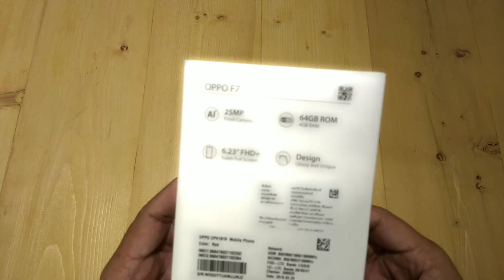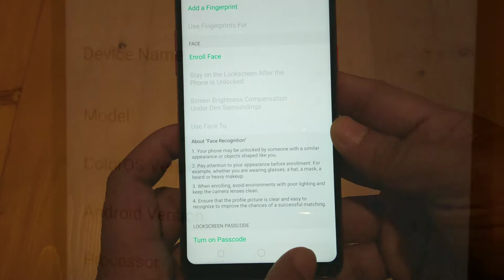OPO F7 Unboxing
The new OPPO F7 features a 25-megapixel front camera with real-time High Dynamic Range (HDR) sensor together with AI Beauty 2.0 with its ability to make improved age and gender beautification effects. The AI Beauty 2.0 technology scans 296 facial recognition points, a 20% improvement from the first-generation technology.